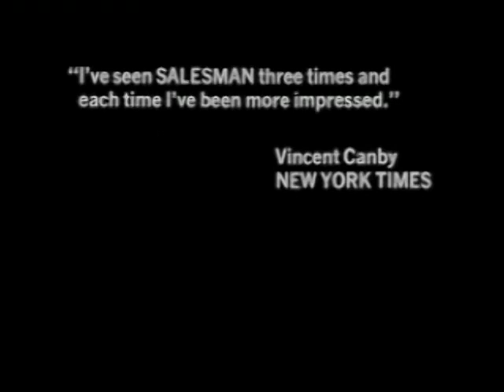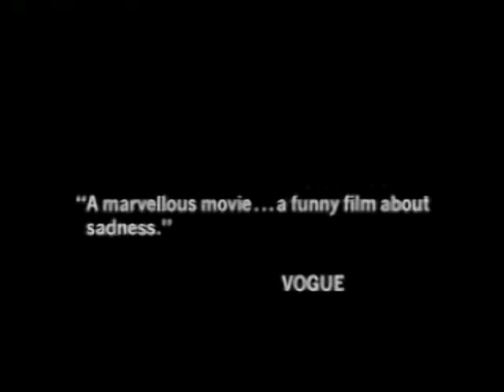Salesman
Salesman by Albert Maysles. With Paul Brennan, Charles McDevitt, James Baker and Raymond Martos.